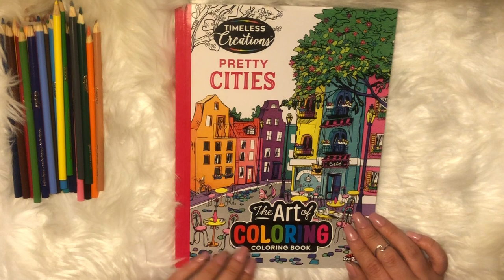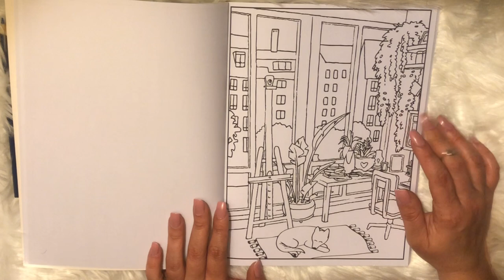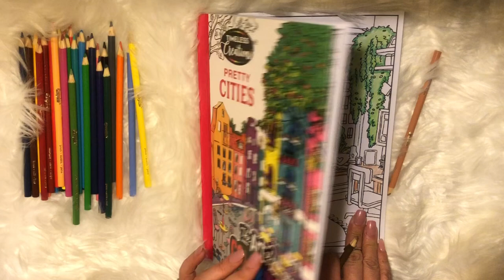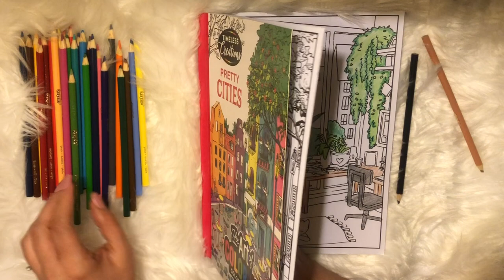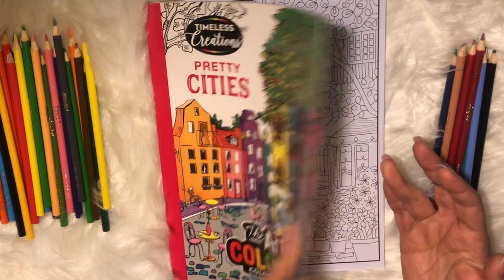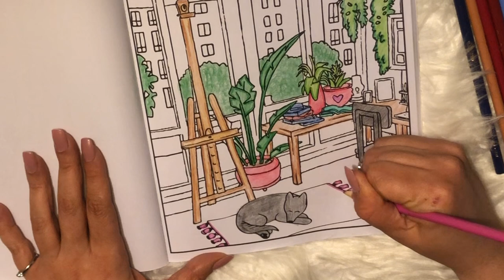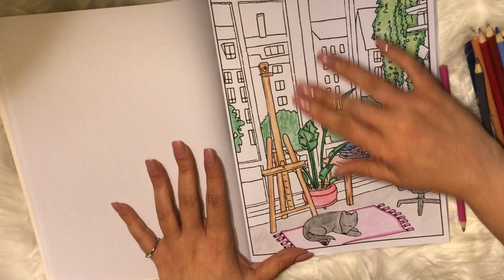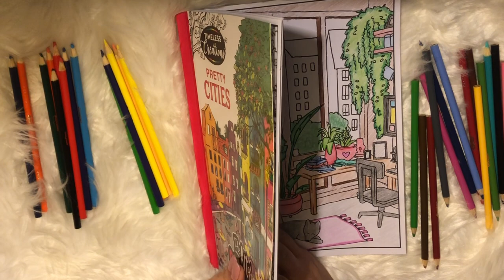ASMR Let’s Color Together Part 3 🖍 Coloring for Relaxation | Whispered Talking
ASMR Let’s Color Together Part 3 | Coloring for Relaxation | Whispered Coloring | Coloring for you 🖍

PRODUCT DETAILS:
- Creative Haven Tropical Wonders

CHANNEL WISHLIST:

Hi loves! My name is Arlene and on my channel I hope to create different ASMR content for you to rest or even follow along while you color with me, do word searches, Sudoku, etc. too! I hope you enjoy this peaceful and relaxing space. Thank you for stopping by, your support is everything!

XoXo,
Arlene | Arlene's Soft Whispers